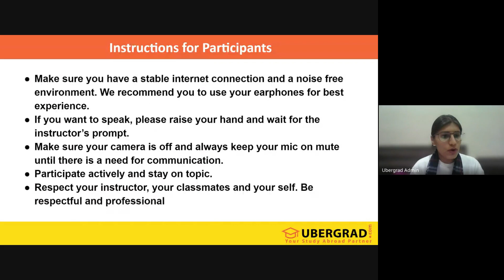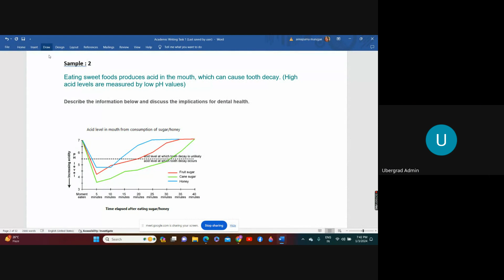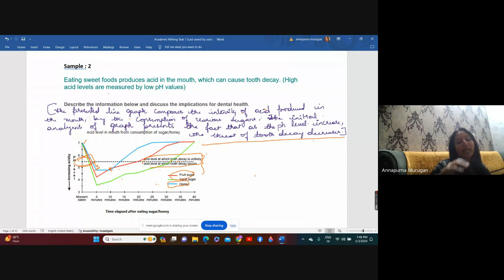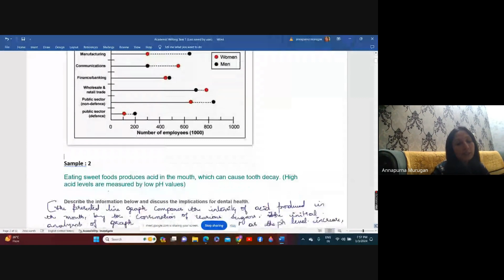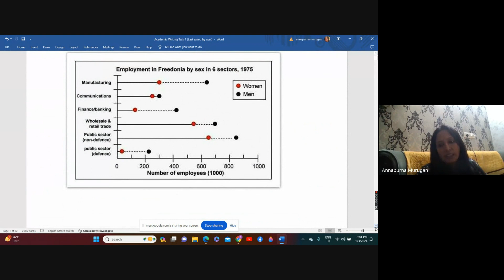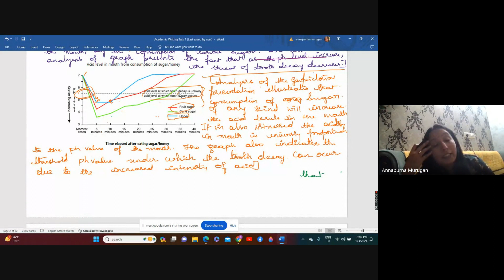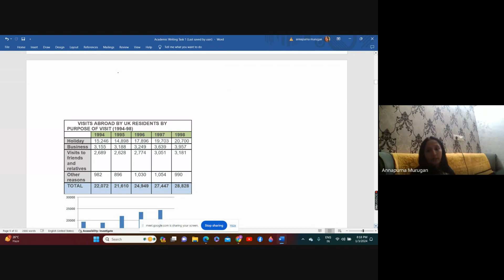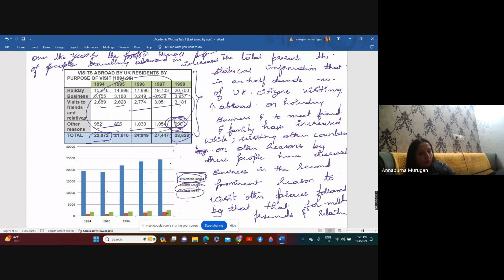Live IELTS Class - Writing Session - 3 | Ubergrad.com (3rd January 2024)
Having difficulty with the IELTS Writing test? Look no further! Join us as our experienced instructors guide you through various Writing exercises and provide valuable tips and tricks to improve your Writing skills.

In this tutorial, you will learn how to approach the IELTS Writing module, gain insight into common Writing test questions, and practice with mock tests. By the end of this session, you'll feel confident and well-prepared for the IELTS Writing test.

🚀 Continue the Series
4️⃣Day-4 :
5️⃣Day-5 :

About us:
🌍Ubergrad.com is a D-I-Y (Do-It-Yourself) study abroad platform that is democratizing the way students APPLY and ENROLL at top universities overseas for graduate studies. You don't need to go to any person/agency for help. You can do it all by yourself from the comfort of your home! 🏡